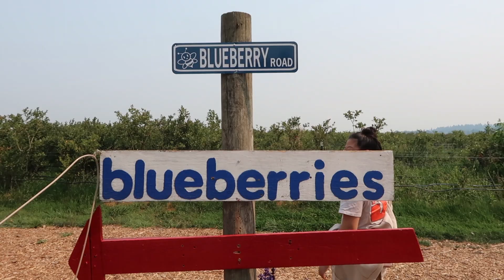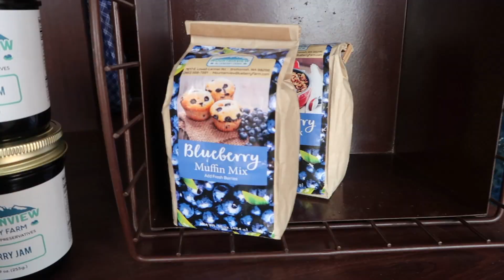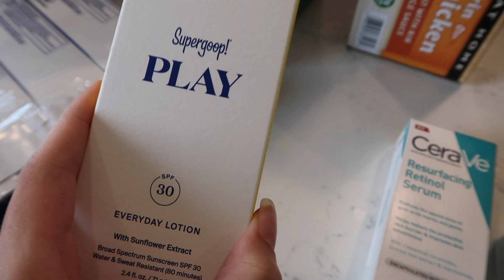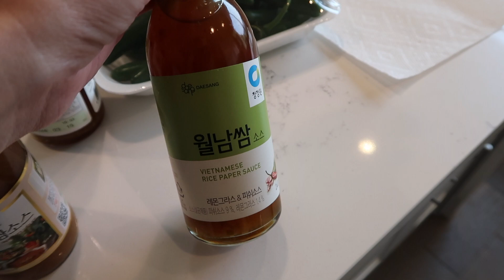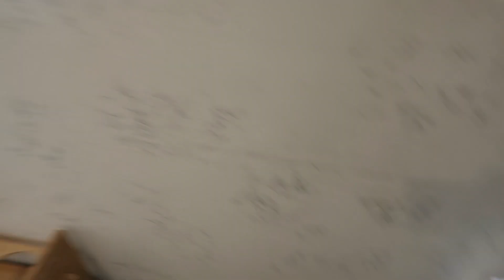Come Blueberry Picking with Me! - ItsJJsLife Vlog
We went blueberry picking!!!